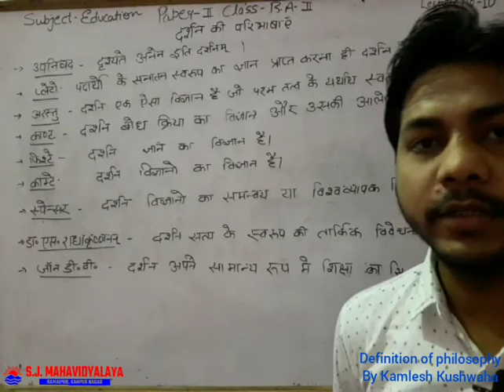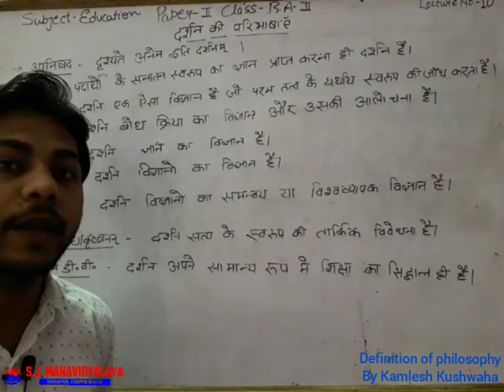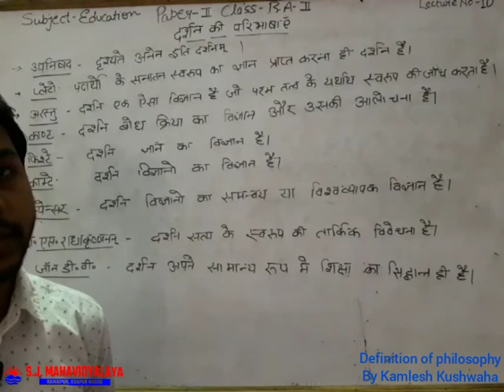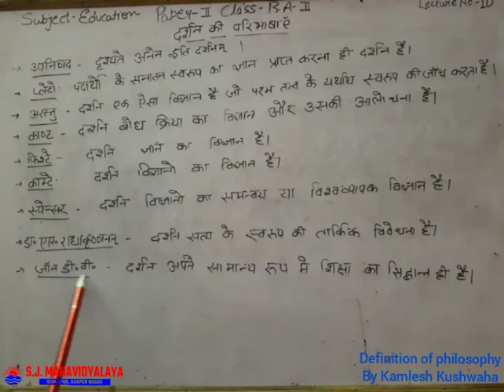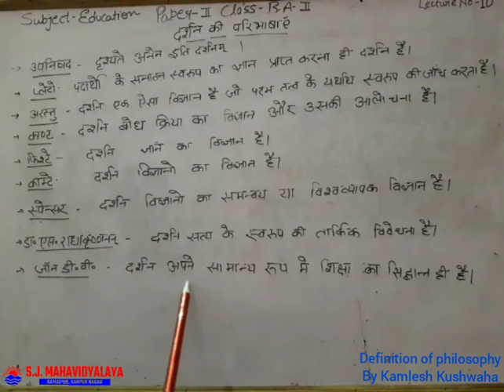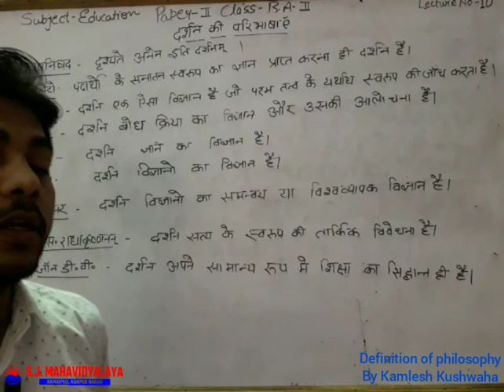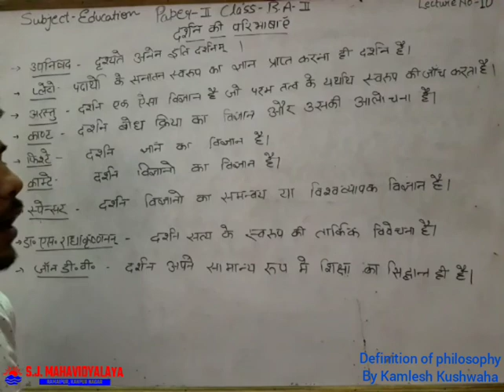Education By Mr Kamlesh Kushwaha B.A.2 Nature of Education Psychology Part4